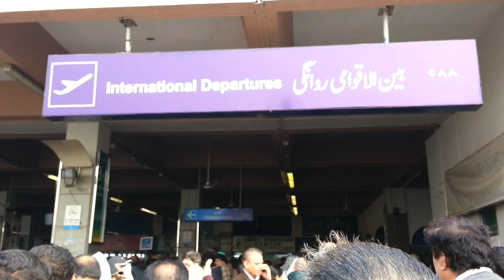Habib Malik Islamabad airport 'disaster'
Fog has disturbed flights and authorities have also added misery to the travellers